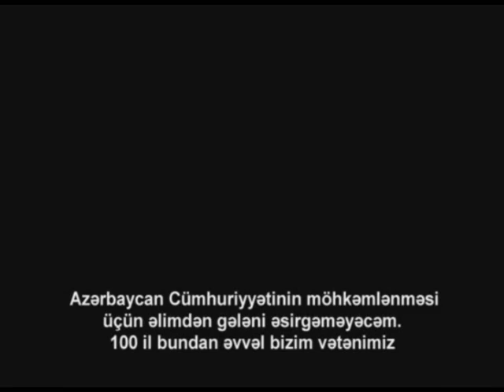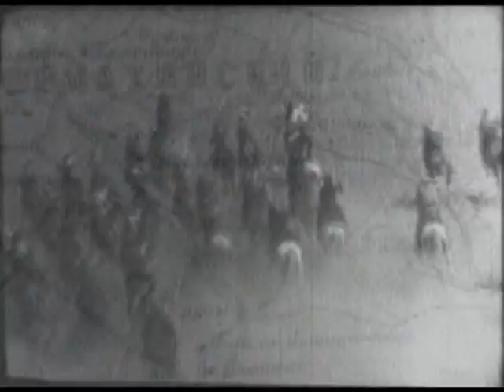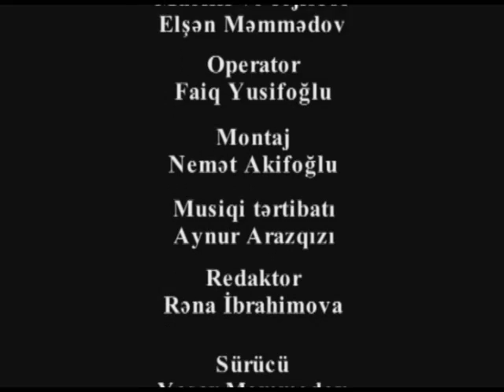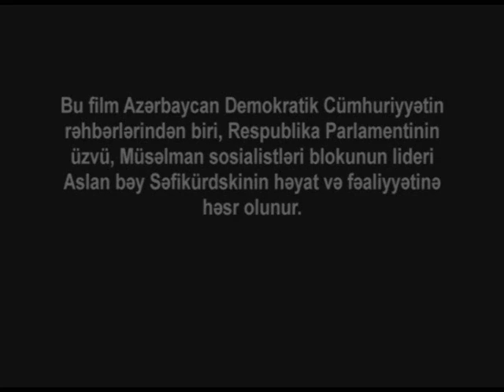Aslan bəy Səfikürdski (sənədli film)